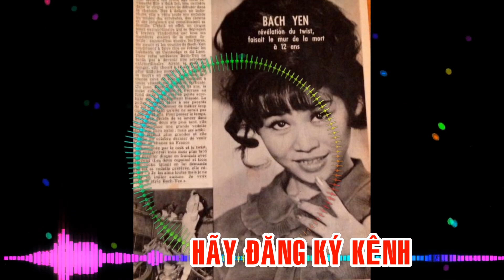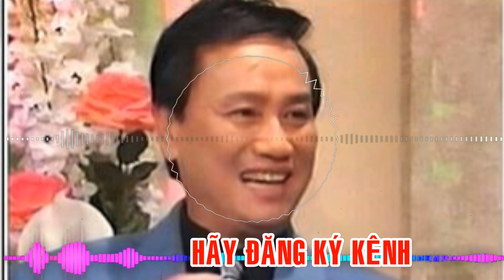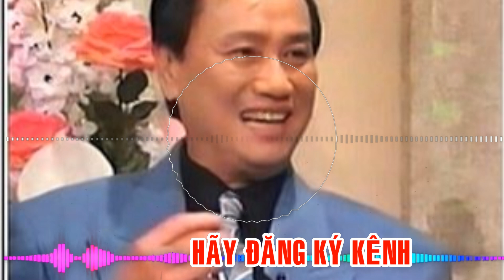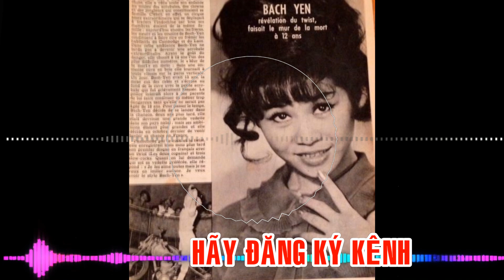SỰ THẬT KHỦNG KHIẾP VỀ NHẠC SĨ LAM PHƯƠNG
Lam Phương sinh ra ở làng Vĩnh Thanh Vân, quận Châu Thành, tỉnh Rạch Giá (hiện nay là phường Vĩnh Thanh Vân, thành phố Rạch Giá, tỉnh Kiên Giang). Nội tổ của ông vốn là người gốc Hoa, bỏ nước sang Việt Nam lập nghiệp trong đợt di dân ồ ạt của người Hoa chống đối với nhà Mãn Thanh. Đời ông nội của ông đã bắt đầu lai Việt Nam và đến đời cha của Lam Phương thì chẳng còn dấu vết gì là người Hoa nữa. Lam Phương là con đầu lòng, lớn lên với mẹ và năm người em trong cảnh nghèo nàn xác. Cha ông đã bỏ đi theo người đàn bà khác từ lúc ông còn nhỏ.

Năm 10 tuổi, mẹ gửi ông lên Sài Gòn học, sống ở nhà người bác ruột. Ông bắt đầu tự mày mò học nhạc, rồi may mắn được nhạc sĩ Hoàng Lang và nhạc sĩ Lê Thương chỉ dẫn. Ca khúc đầu tay của ông là bài Chiều thu ấy, viết vào năm 15 tuổi. Ông vay tiền của bạn bè để mướn nhà in in nhạc, sau đó thuê xe chở nhạc đi bán lẻ khắp Sài Gòn. Thời gian đầu sáng tác, ông gặp rất nhiều khó khăn về tài chính khi thường xuyên phải vay tiền những người bạn của mình để tự phát hành các tác phẩm âm nhạc. Thành công với tác phẩm đầu tay, Lam Phương càng miệt mài sáng tác. Ba năm sau, Lam Phương tung ra hàng loạt ca khúc viết về quê hương, trong đó nổi tiếng nhất là Khúc ca ngày mùa được hầu hết các trường học ở vùng Đồng bằng sông Cửu Long chọn để dạy cho học trò ca múa.

Bút danh Lam Phương do ông tự đặt, từ hai chữ trong tên thật của mình là Lâm và Phùng với ý nghĩa "hướng về phương trời màu xanh hy vọng"

Năm 1958, Lam Phương nhập ngũ Quân lực Việt Nam Cộng hòa. Trở về dân sự một thời gian thì được lệnh tái ngũ, gia nhập đoàn văn nghệ Bảo An. Sau khi đoàn này giải tán, ông tham gia ban văn nghệ Hoa Tình Thương và sau cùng là Biệt đoàn Văn nghệ Trung ương cho đến ngày Sài Gòn thất thủ.

Sáng ngày 30/4/1975, ông và gia đình lên tàu Trường Xuân để tị nạn mà không kịp mang theo tài sản gì. Sau đó, ông được chuyển đến định cư tại Virginia, Hoa Kỳ. Nhưng ông lại chuyển về Texas, rồi California. Để có tiền nuôi vợ con, Lam Phương phải làm đủ thứ nghề, từ lau sàn nhà, dọn dẹp cho hãng Sears, đến những việc nặng nhọc như thợ mài, thợ tiện,... Sau khi cuộc sống nơi xứ người dần ổn định, cứ mỗi cuối tuần ông cố gắng thu xếp thuê một quán ăn làm sân khấu ca nhạc kịch để bạn văn nghệ gặp nhau, để Túy Hồng và ông có cơ hội sống lại với nhạc kịch. Sau khi ly dị với Túy Hồng, ông rời sang Paris, Pháp. Sang đây, ông làm công cho một tiệm tạp hóa, quét dọn, đóng gói, khuân vác,… Cho đến một ngày, ông gặp được một tình yêu mới và ông đã kết hôn với người phụ nữ tên Hường, thế nhưng người này rồi cũng bỏ ông mà theo người khác.

Năm 1995, Lam Phương trở về Mỹ và kết hôn với một phụ nữ khác. Đầu năm 1999, ông bị tai biến mạch máu não và liệt nửa người. Thời gian này, ông gặp rất nhiều khó khăn nhưng cũng nhận được vô vàn tình cảm. Từ chuyện người em gái bỏ cả cửa hàng ăn bên Pháp bay sang Mỹ để chăm sóc cho anh, đến chuyện một người yêu nhạc từ bên Úc mua cho ông một căn nhà và ngày nào cũng gọi điện để bắt ông phải nói chuyện. Bà còn đến tận nơi, vứt chiếc xe lăn ra xa để bắt ông tự đi. Những tình cảm đó giúp nhạc sĩ Lam Phương đã dần bình phục, tuy nhiên không thể được như xưa.

Lần xuất hiện gần đây nhất vào tháng 8 năm 2016, ông cùng đoàn nghệ sĩ của Trung tâm Thúy Nga sang Singapore thực hiện chương trình Tình ca Lam Phương in Singapore.
THÚY NGA 129 PARIS BY NIGHT